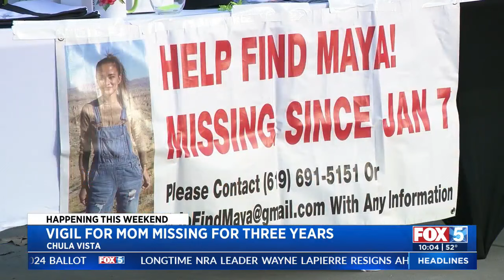Vigil For Missing Mom Maya Millete To Be Held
A vigil this Sunday will mark the third year since Chula Vista mom Maya Millete went missing.